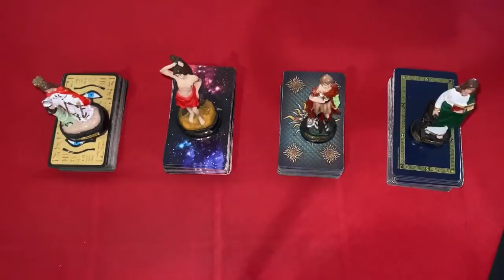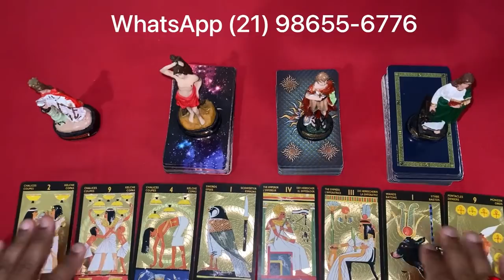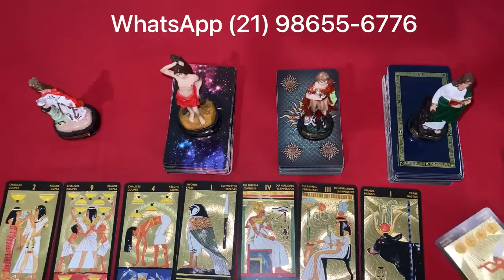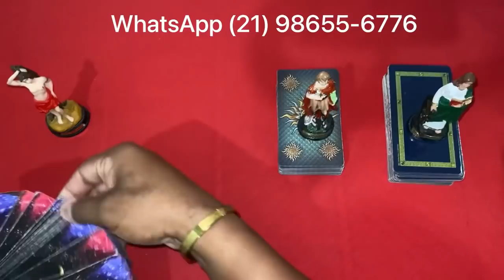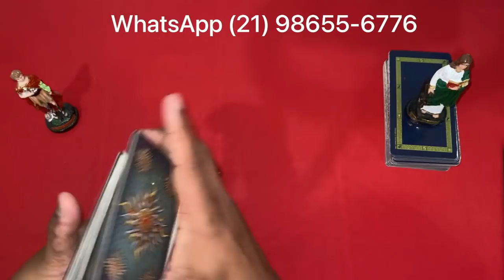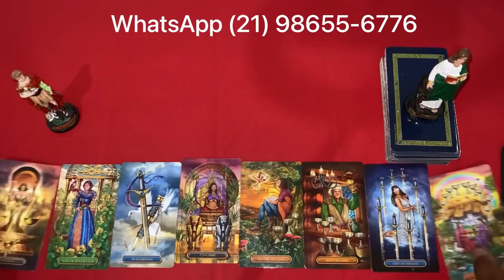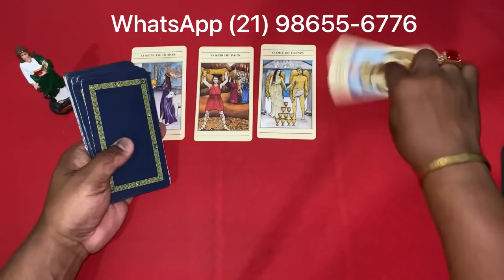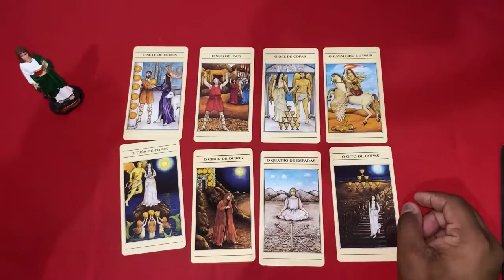📣🟢🌞 O Tarot Responde